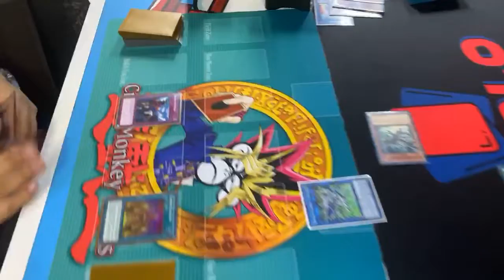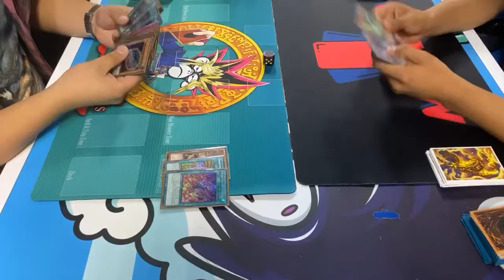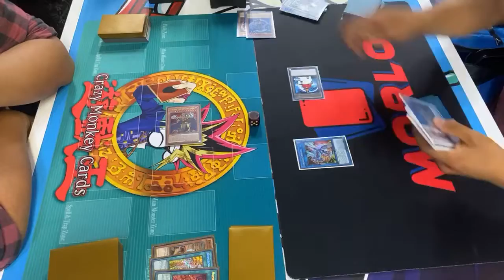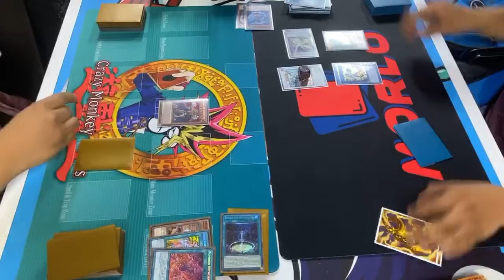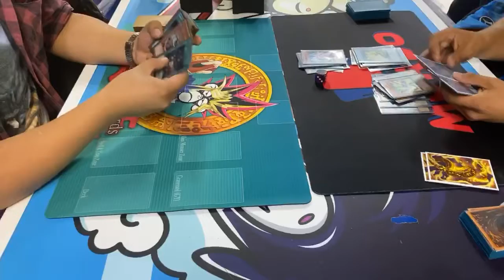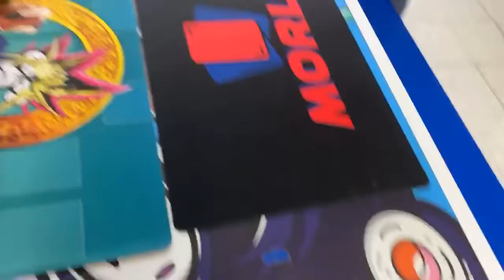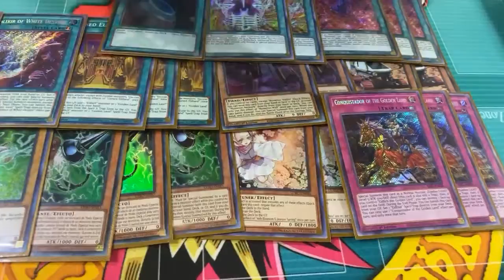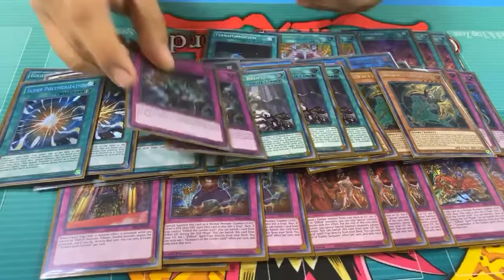ELDRICH NUMERON VS DRAGON LINK + DECK PROFILE DE ELDRICH NUMERON